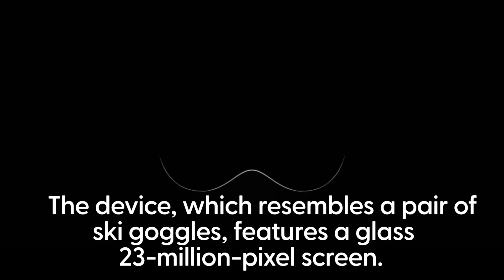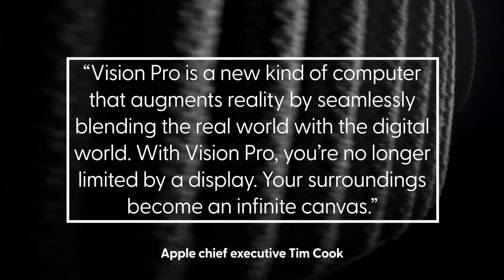Vision Pro: Apple's augmented reality headset is the ‘most advanced device ever’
Apple has unveiled an augmented reality headset which it claims to be “the most advanced personal electronic device ever”.

Called Vision Pro, it is labelled as “mixed reality” as it combines “virtual reality” – in which the wearer is fully immersed in the digital world – with “augmented reality” – where digital images are overlaid onto the real world.

Apple chief executive Tim Cook said: “Blending digital content with the real world can unlock experiences like nothing we’ve ever seen.”

The device, which resembles a pair of ski goggles, features a glass 23-million-pixel screen which covers the upper face and is controlled using the wearer’s eyes, hands and voice.

It enables what Apple calls “spatial computing” – where the wearer can interact with digital content “just like it’s in your physical space”.

The headset features built-in speakers and attaches using an adjustable headband, while a wire leads from the device to a battery pack which sits in the user’s pocket.

Vents draw in air to cool the device down, rendering it “virtually silent”, Apple claimed.

Vision Pro will cost 3,499 US dollars (£2,800) – roughly 10 times the price of the Meta Quest 2, the leading VR headset from Facebook’s parent company, which retails for £299.99.

It will be available online and in Apple stores in the US from early next year and will come to more countries “later next year”.